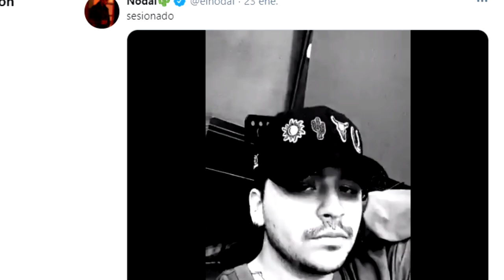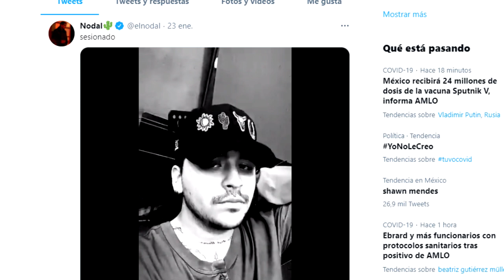CHRISTIAN NODAL da ADELANTOS de su NUEVA CANCIÓN